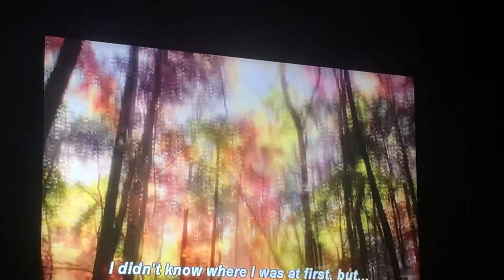Miracles of heaven Annie’s spirit in heaven